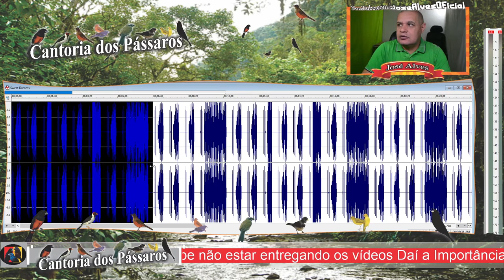Dicas De encarte usando vídeos no YouTube Verdade que você pode não gostar canto do curió praia lizo